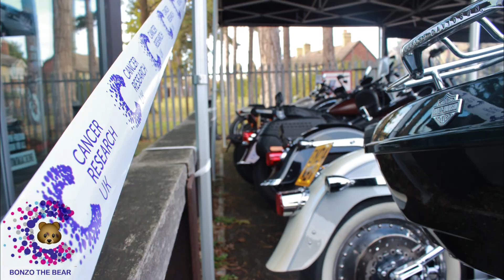Bonzo's Journey: Maidstone Harley-Davidson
Bonzo and Kye attend Maidstone Harley-Davidson's 7th birthday celebration. Thanks to MSHD for having us and to everyone who donated!